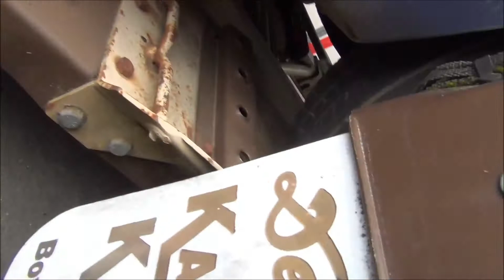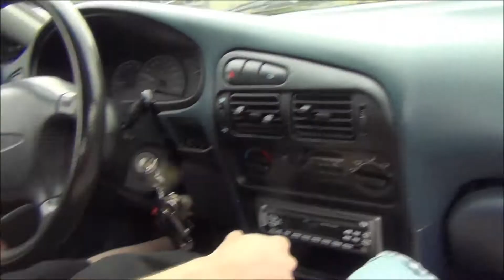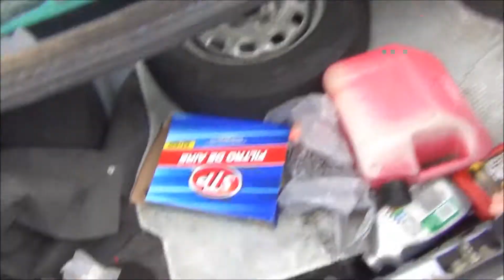Adams New Old Car - 1994 Plymouth Colt Honda Civic Knock Off